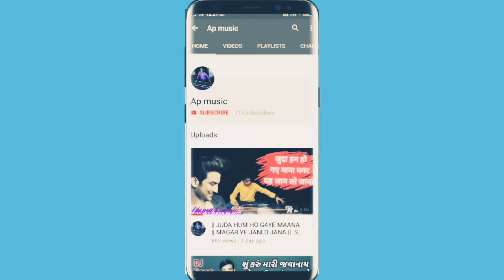|| NEW BENJO SOLO ABHAY PATEL BENJO PLEYAR ||